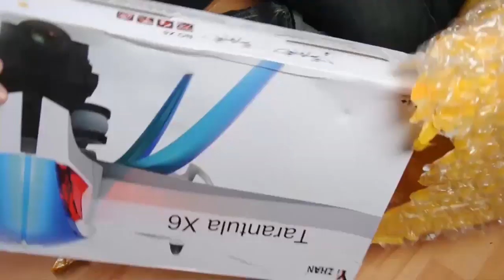Kvadrokoptéra Tarantula x6 - ideální pro začátečníky.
🎁Koupil jsem si kvadroptéru Tarantula x6 (drona) na nejznámějším čínském eshopu Aliexpress.com. Její výhodou je váha, při dopadu například do trávy je malá pravděpodobnost, že se zničí a váha je také zároveň nevýhodou, protože kvadroptéra špatně léta proti silnějšímu větru. Tarrantula je spíše pro nenáročné a pro začátečníky. Na tohoto drona se dá také připevnit kamera.